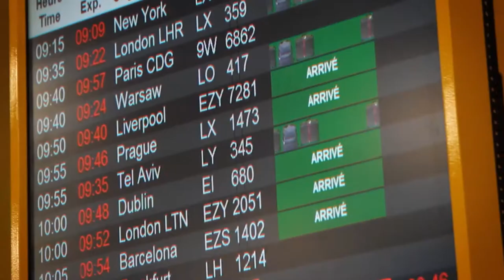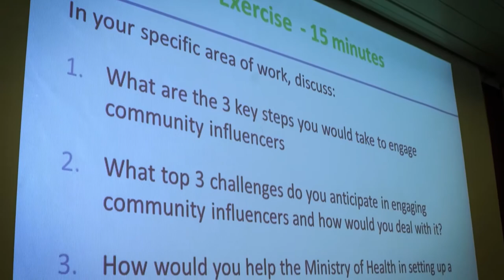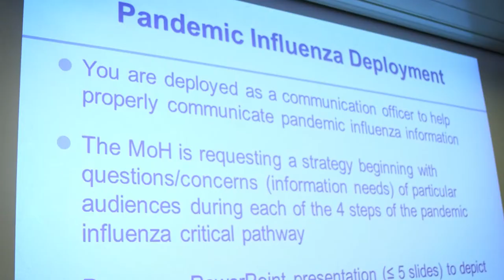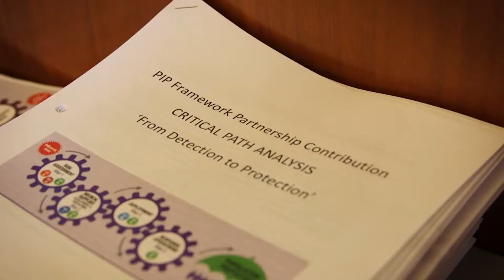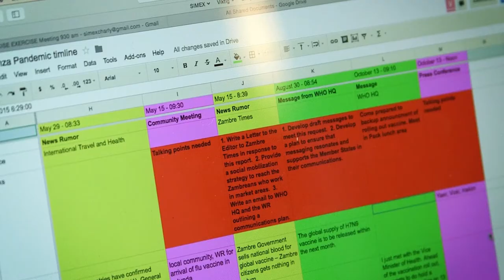WHO: Emergency Communications Boot camp - ECN Training 2015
The Ebola outbreak in West Africa, the humanitarian crisis in Syria and the most recent series of earthquakes in Nepal are just some examples of emergencies  the World Health Organization (WHO) have sent their response staff and other experts on missions to save lives and prevent disease.  Because working in these places is  both very dangerous and very hard, WHO provides regular and intense training prior to deploying them. Watch this video to see what the Emergency Communications Boot camp for candidates of the  WHO’s Emergency Communications Network have to go through to prepare for these tough missions.